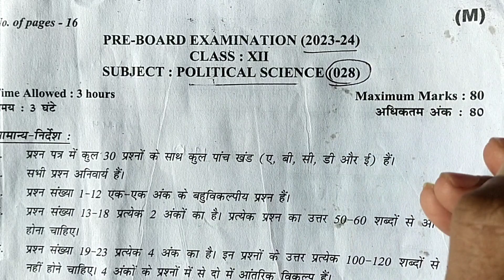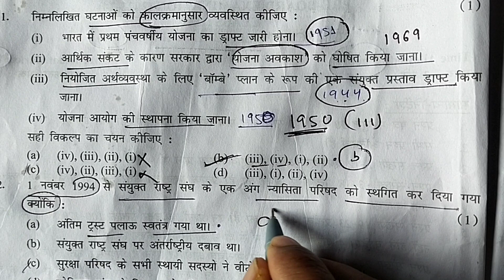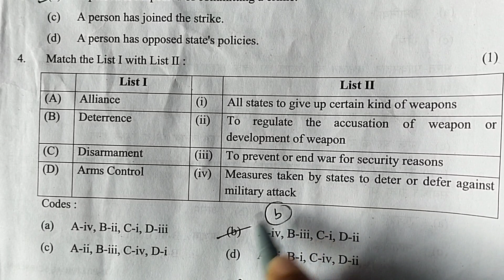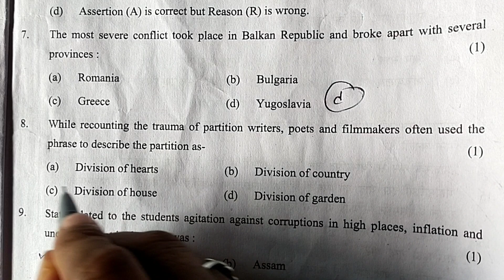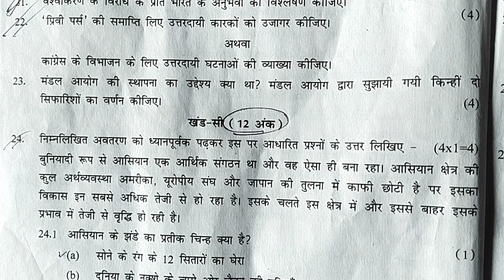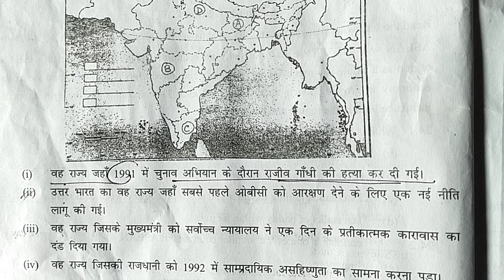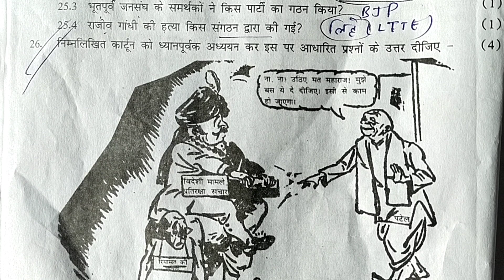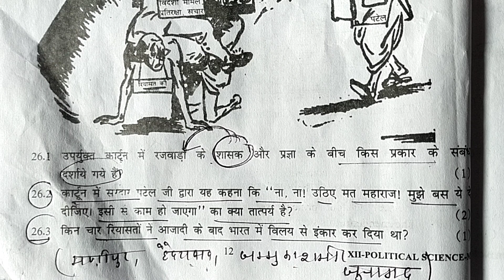class 12 political science pre board paper solution ll morning shift pre board answer keys 2023-24